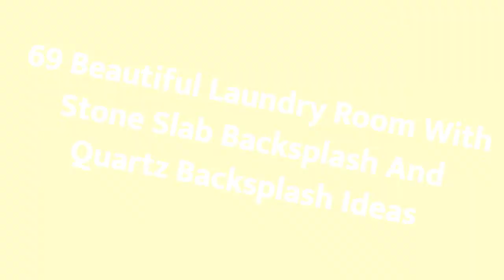75 Beautiful Laundry Room With Stone Slab Backsplash And Quartz Backsplash Design Ideas #169 🌿